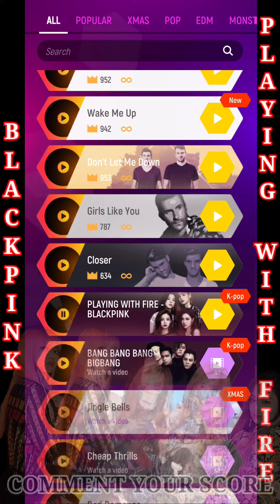Tiles Hop Playing With Fire Song Normal Mode & Endless Mode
Blackpink Playing With Fire Tiles Hop : EDM Rush ! ! ! Normal Mode & Endless Mode

🎮 Download Tiles Hop : EDM Rush !